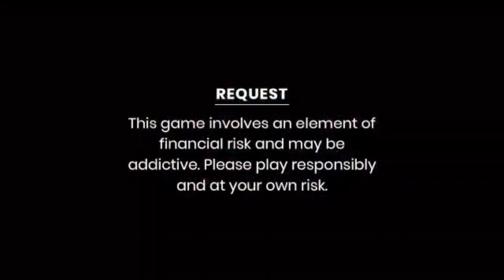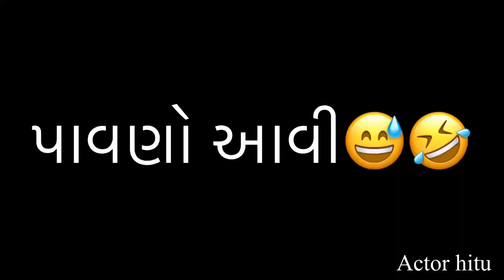ડૉહાડી ધોડીયા કોમેડી જોક્સ🤣😂 |Dhodia comedy jokes|Actor hitu|Actorhitu